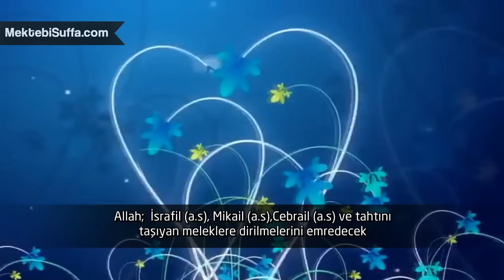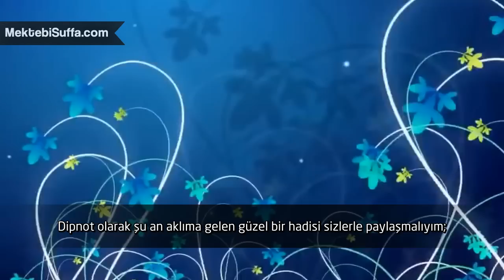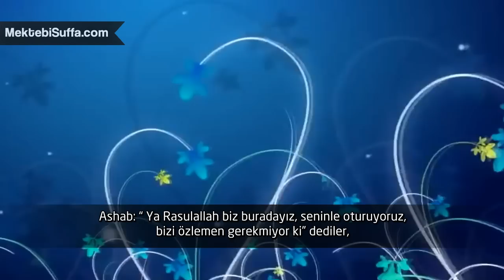O (s.a.v) Seni Seviyor! [Ahmed Sidky]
Altyazı Metni:

Allah;  İsrafil (a.s), Mikail (a.s),Cebrail (a.s) ve tahtını taşıyan meleklere dirilmelerini emredecek
ve Hesap Gününü başlatmak için İsrafil‘e  bir kere daha sur’a üflemesini emredecek .
dikkatle dinleyin, çünkü o an bir şey olur;
Allah, Cebrail ve Mikaili  bir kişinin mezarını açmaları için cennetin anahtarları ile gönderir,
Özel bir görevle yeryüzüne inerler, Muhammed (a.s.)'ın Medinedeki kabrini açarlar
O'nun kabrini açarlar...
Peygamber (sav) sorar: “Bugün günlerden nedir? Neler oluyor?”
Cebrail yanıtlar: “Bugün Hesap Günüdür.”
Kardeşler...!
Peygamber (as)’ın ağzından çıkan ilk cümle:
“Ümmetime ne oldu?” olur…
SubhanAllah! Bizi soruyor! Hanımını sormadı, kızını,
oğullarını, ailesini, kendisini değil, bizi sordu!
Çünkü O gün O’na ihtiyacımız olacağını biliyor.
Ümmetime ne oldu, onlara ne olacak?”
Kardeşler, Peygamber (sav)’i seviyor musunuz?
O sizi seviyor,
Vallahi seviyor…
Dipnot olarak şu an aklıma gelen güzel bir hadisi sizlerle paylaşmalıyım;
Peygamber (as) bir gün ashabıyla oturuyordu ve şöyle söyledi: ‘Kardeşlerimi çok özledim…’
Ashab: “ Ya Rasulallah biz buradayız, seninle oturuyoruz, bizi özlemen gerekmiyor ki” dediler,
bunun üzerine Rasulullah: ‘Hayır, hayır, hayır sizler benim ashabımsınız, ben kardeşlerimi özlüyorum’ buyurdu.
Ashab “Kardeşlerin kimdir?" diye sordular, "biz de senin kardeşlerin olduğumuzu sanıyorduk!”
‘Hayır, kardeşlerim; benden sonra gelip, beni hiç görmeden, bana inanan kimseler olacak.’ buyurdu Rasulullah.
Biziz…
O’nun (as) kardeşleri biziz.
Bizim O’nun için kıymetli olduğumuz kadar, O (as) bizim için kıymetli mi? ? Çünkü O gün kardeşler,
Rasulullah (as) sizleri soracak…
Cebrail kendisine Cennetin anahtarlarını verecek
ve Hesap Günü başlayacak…!